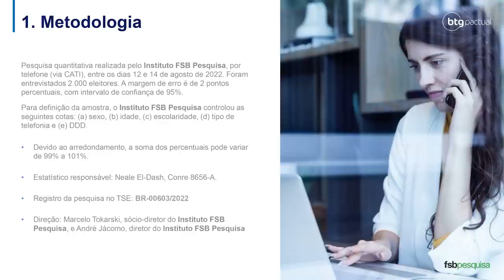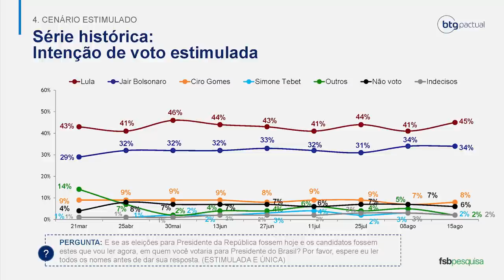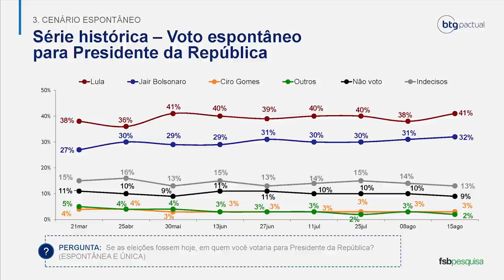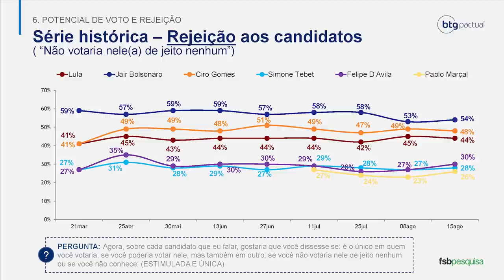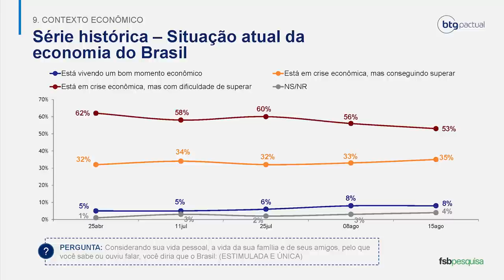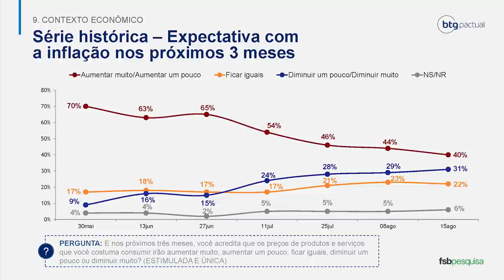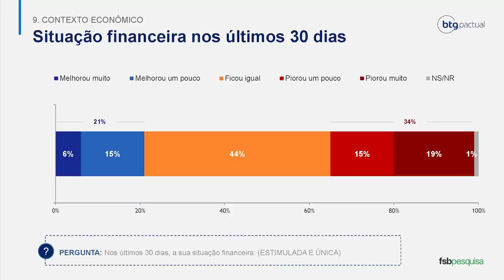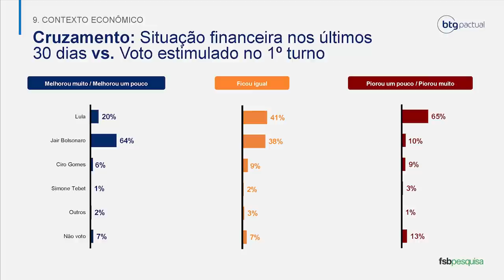Eleições 2022: o que diz a 9ª pesquisa eleitoral para a presidência?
Está no ar o resultado da 9ª Pesquisa de Intenção de Votos para Presidente - 2022.

Nós, do BTGPactual, acreditamos que a produção de conteúdo de alto nível é fundamental para a correta tomada de decisões.

Os dados foram coletados pelo Instituto FSB Pesquisa e você pode ler, na íntegra, acessando: